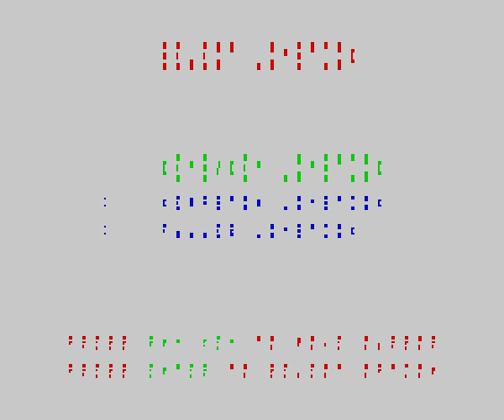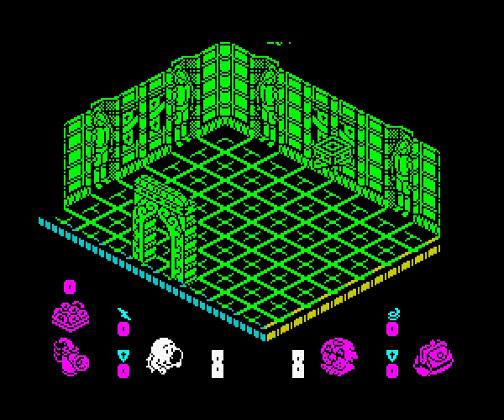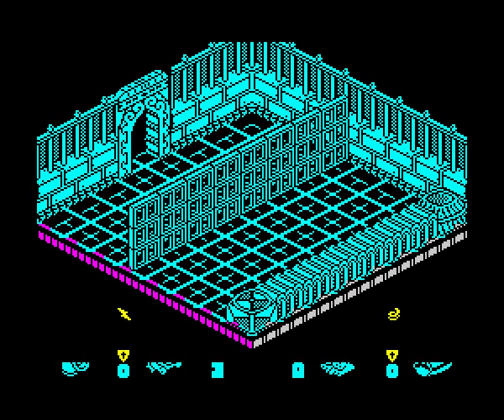Head Over Heels (ZX-Spectum Game)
(c)1987 Ocean Software Ltd (UK)

Speedlock 2 loading, menue and short gameplay preview